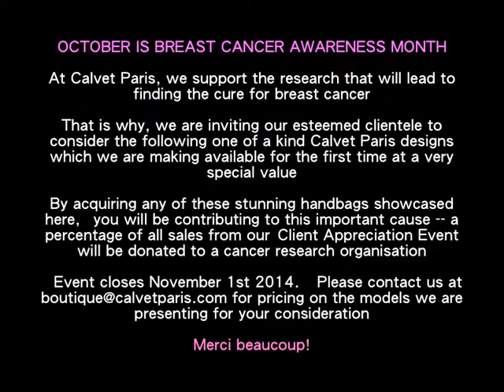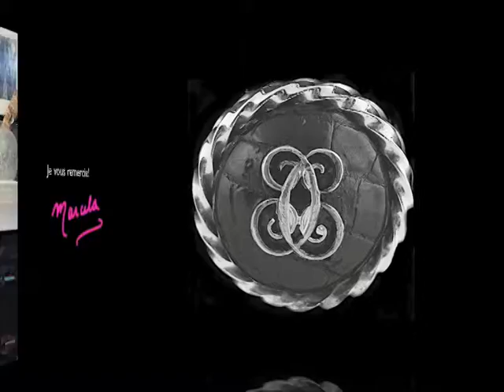CALVET PARIS BCAM